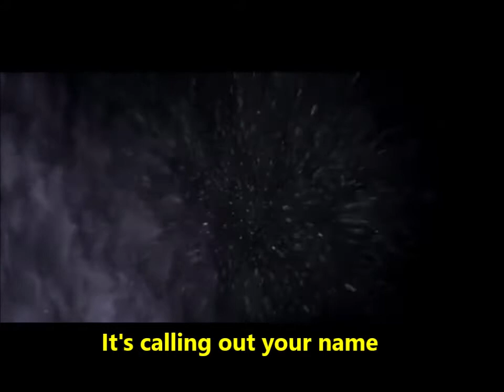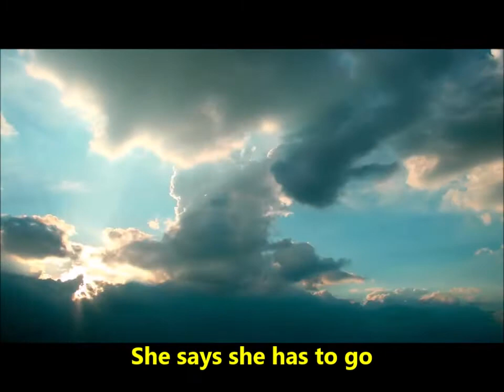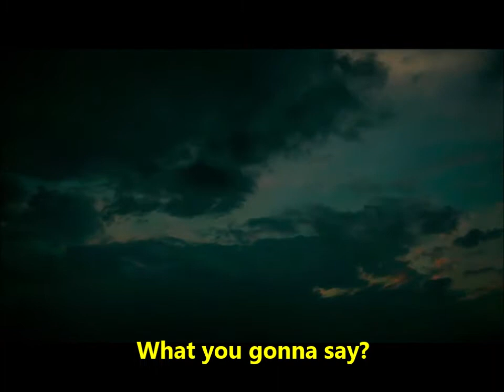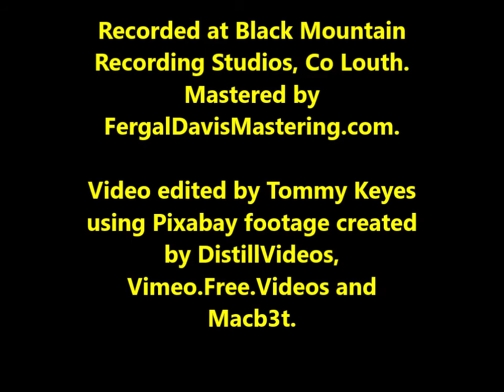Tommy Keyes - Listen To The Rain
Taken from the album Ageing With Attitude and released as a single on 1 January 2021, this track features a stunning backing vocal arranged and performed by Thomas Walsh of Pugwash.  Dick Farrelly plays guitars and bass, Gerard Farrelly drums, Tommy Keyes is on piano, keyboards and vocals.  Recorded at Black Mountain Recording Studios, Co Louth, engineered and mixed by Michael Heffernan and mastered by FergalDavisMastering.com